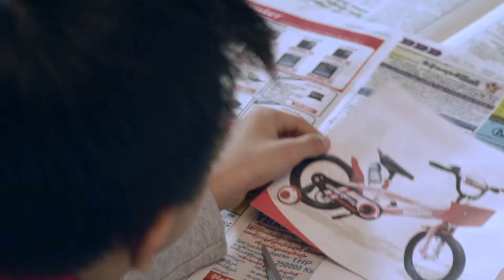“ဖလော်ရီဒါမှာ နွေရာသီစခန်းဖွင့်မယ်”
ပြည်နယ်အုပ်ချုပ်ရေးမှူး ရွန်ဒီဆန်တက်စ်က နွေရာသီစခန်းတွေနဲ့ လူငယ်လှုပ်ရှားမှုတွေကို ကန့်သတ်ချက်မရှိဘဲ ဖလော်ရီဒါမှာဖွင့်နိုင်တယ်လို့ ကြေညာခဲ့ပါတယ်။